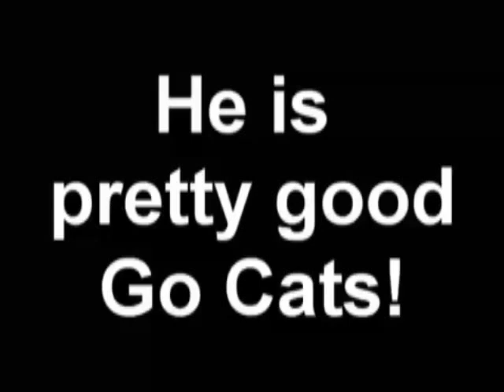brandon banks college highlights